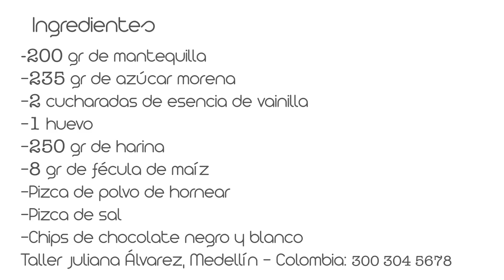Galletas con chips de chocolate por Sofi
-200 gr de mantequilla
-235 gr de azúcar morena
-2 cucharadas de esencia de vainilla
-1 huevo
-250 gr de harina
-8 gr de fécula de maíz
-Pizca de polvo de hornear
-Pizca de sal
-Chips de chocolate negro y blanco

Taller Juliana Álvarez, Medellín - Colombia: 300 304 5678